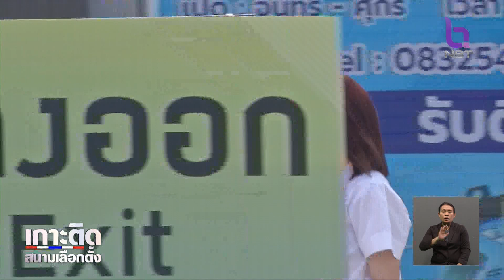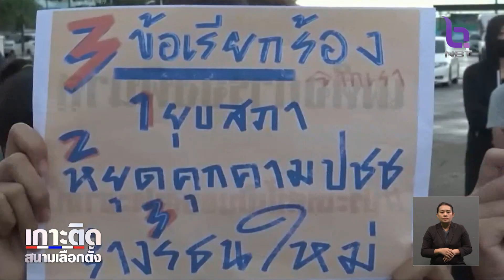ช่วง... " เกาะติดสนามเลือกตั้ง " เยาวชน First Vote ข่าวค่ำ วันที่ 6 พฤษภาคม 2566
เกาะติดสนามเลือกตั้งวันนี้ จะพาไปพูดคุยกับคนรุ่นใหม่ที่มีสิทธิ์เลือกตั้ง พร้อมกับจะพาไปดูวิวัฒนาการ การมีส่วนร่วมทางการเมืองของคนรุ่นใหม่ในการเมืองไทยแต่ละยุค เรื่องราวทั้งหมดจะเป็นอย่างไรไปติดตามกับคุณปฏิพัทธ์  เข็มทิศ